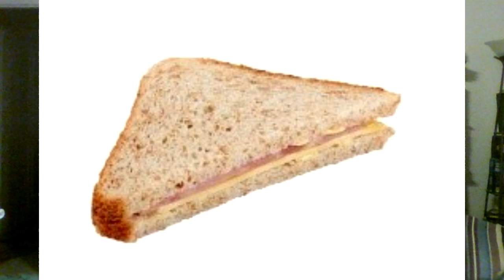WWE SmackDown 11/20/2020 Raw Women have a 140% and Asuka 114% chance of winning, Stienert Math